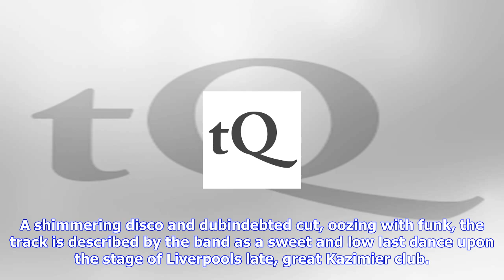Breaking News | The quietus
The quietus
The quietus

Golden Teacher share the second track from their upcoming debut album No Luscious Life is the upcomi...